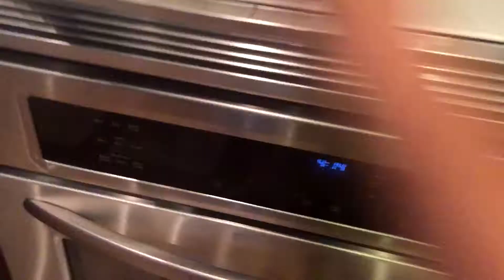DRINKING LIQUEFIED BEAN BOOZLED *vomit warning*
Hello Everybody Its KrJ Here With A new Video Today!

ewwwwwwwww